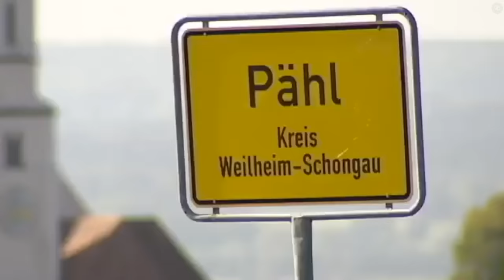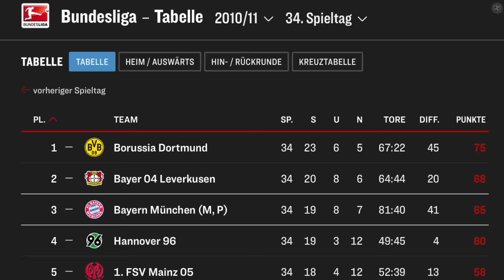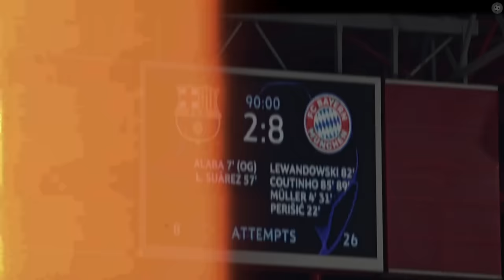Thomas Müller: Der Fußballer den alle unterschätzten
Thomas Müller. Hier ist seine unglaubliche Geschichte, vom kleinen Jungen zum Fußball Star.